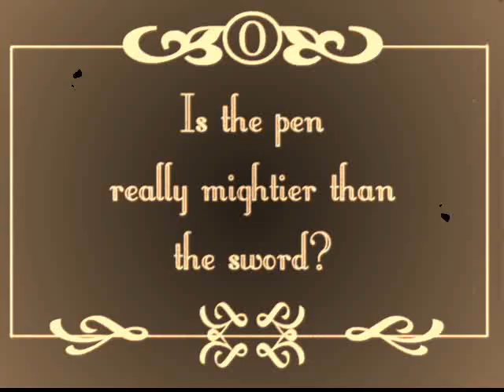GISHWHES 2012 - Item #100 [Team Babysharks]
In mime, depict one of the following phrases: a) "The pen is mightier than the sword." b) "You're the bees knees!" c) "Holkyn kolkyn!" (Inspired by Ida Tamminen) (32 points)